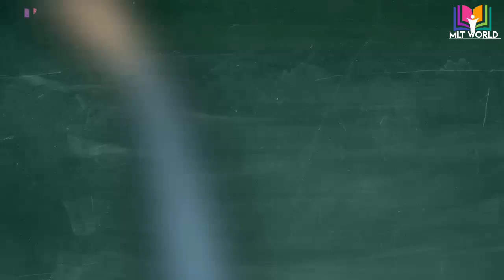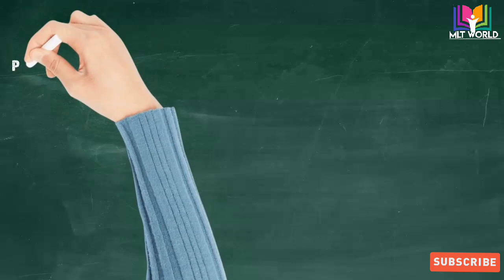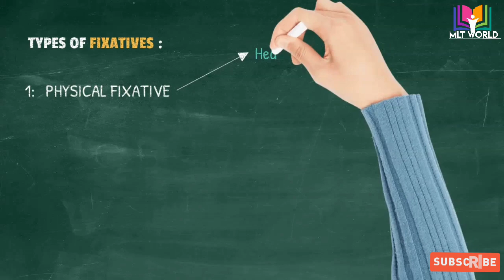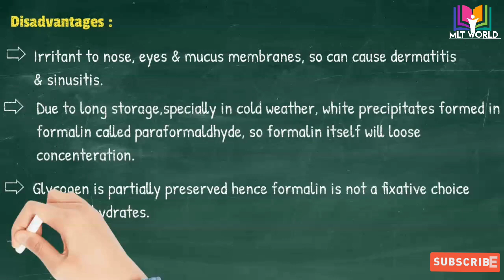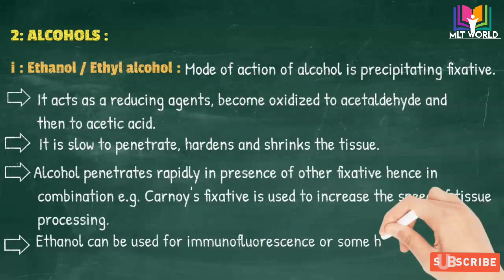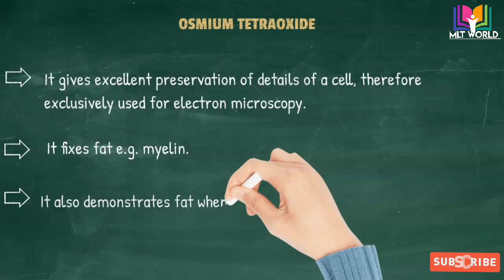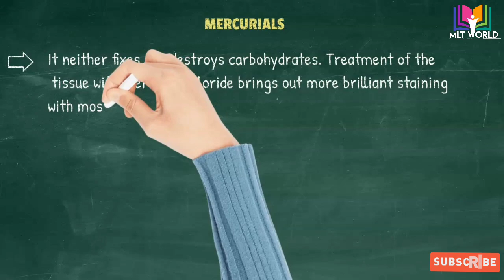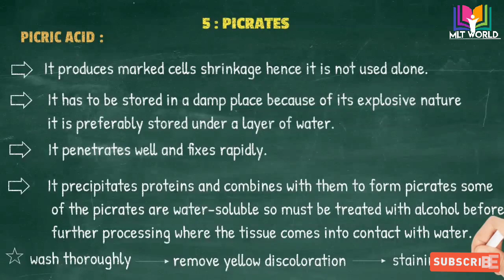Fixation.Purpose ,principle,properties & types of fixation.Complete notes for BMLT,DMLT students.